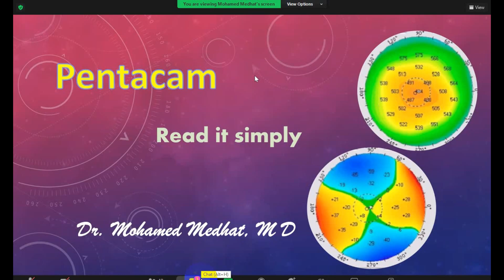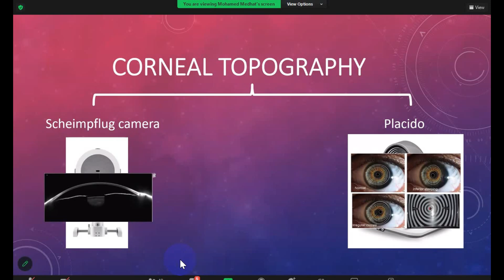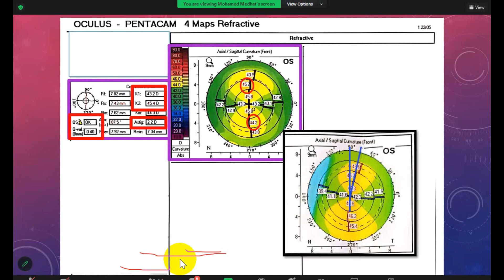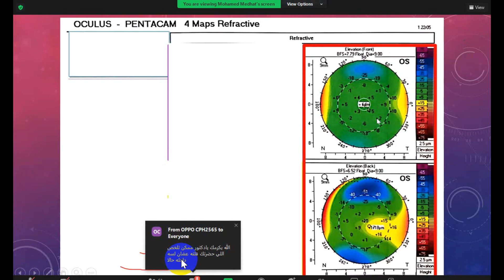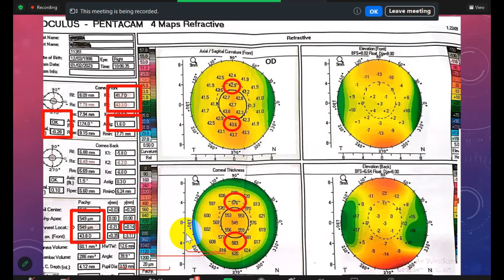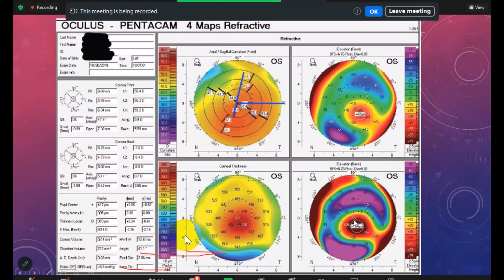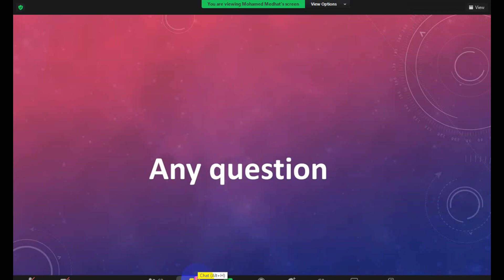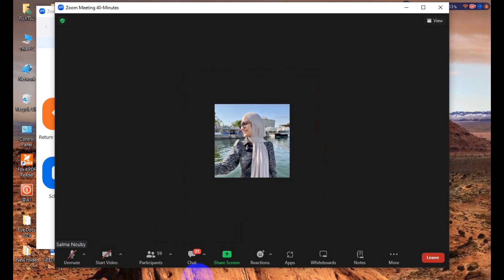Pentacam : read it simply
To know how to read pentacam simply